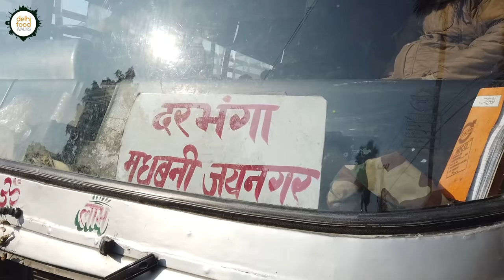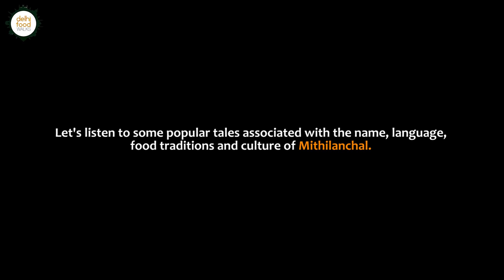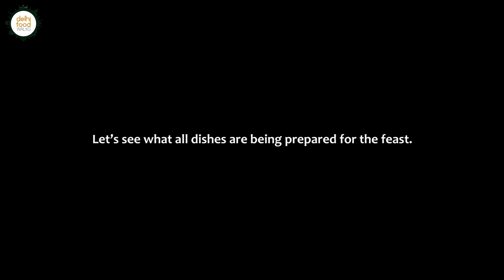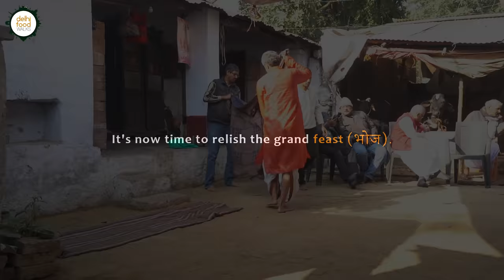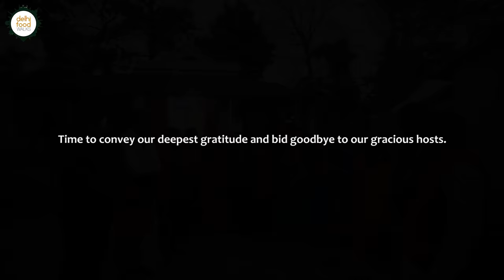UNSEEN MITHILA FEAST in Bihar I Tilkor + Arikanch + Bagiya + chura dahi + sajmani + sarso machh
Maithil cuisine is a culinary style which originated in Mithila, a region of the Indian subcontinent, which comprises many districts of Bihar. Mithila is famous for its Paan, Maach and Makhaan culture. Here the cuisine is characterised by native ingredients and rustic cooking techniques.

Talking about the food traditions of Mithila, we saw that community feasts also called Bhoj is a common thing. Almost every religious ceremony is accompanied by one or more community feasts where people from the locality come together to enjoy lunch or dinner. Food is served on banana or lotus leaves and is eaten by sitting on the ground in dedicated rows.

During our Bihar food exploration we got the opportunity to attend a Maithli bhoj bhaat in Darbhanga that was organized by our gracious host Sri Manikant Jha ji. We started our journey from Muzaffarpur where we first polished off some chura dahi for breakfast and then left for Darbhanga on a bus.

After alighting at Darbhanga, we took a rickshaw ride to Manikant Ji's home which was abuzz with family members and guests. There we received a warm welcome by the family and we also met Dr. Jay Prakash Chaudhary, a notable Maithili poet who writes and presents humorous poems.

After a brief chat with him we visited the cooking area where the ladies of the family both young and old were busy preparing the elaborate meal. At one part of the courtyard some snacks items were being prepared, on another part the main course and at some other corner fish delicacy was being cooked. Once the snacks were done we tried them. This included misti and namkeen makhan, pochua, chawal ke atte ki roti with chutney and malpua. Soon after we joined the ladies for the preparation of the main course to understand the ingredients and cooking process. With such great enthusiasm and effortless coordination, in no time the food was ready.

A particular area of the open courtyard was readied for seating. As per the tradition, the spread was first offered to the Almighty and was then taken away to be served. We joined Manikant ji, some of his family members and guests for the feast. The enormous spread that was served in a set sequence was overwhelming. There was rice, dal, fritters, fried treats, differently flavoured mash, chutneys, saag, fish curry, curd and sweets. It was such a special feeling to enjoy the meal over light hearted communication. What a gratifying opportunity it was to discover about the Maithili cuisine over here.